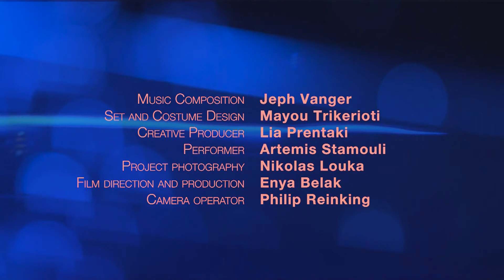Underwater - Xenia Aidonopoulou & Georgia Tegou